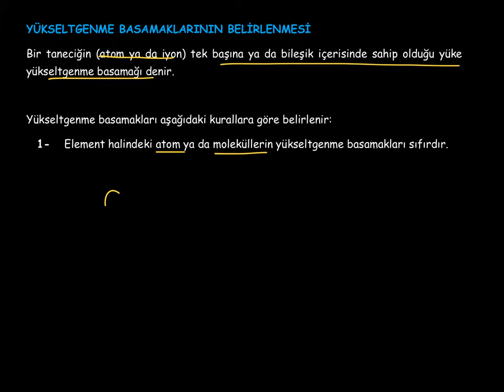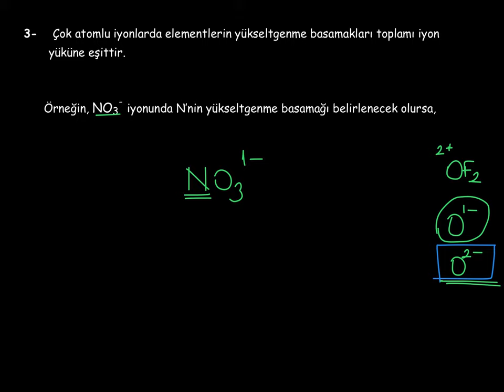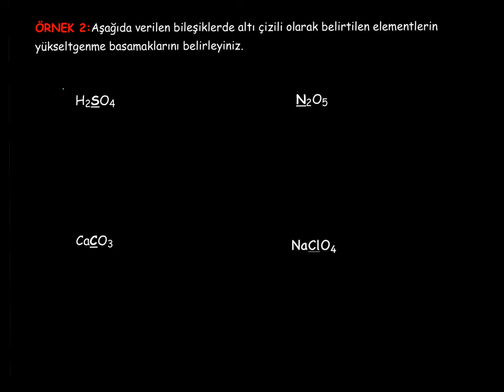34. Modern Atom Teorisi_5.BÖLÜM: Yükseltgenme Basamakları_2_Yükseltgenme Basamaklarının Belirlenmesi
Yükseltgenme basamakları nasıl belirlenir? Yükseltgenme basamakları belirlenirken hangi kurallar uygulanır?